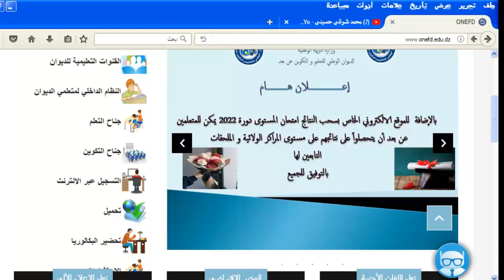يمكنك الحصول على نتيجتك الخاصة بامتحان المستوى 2022 حتى وإن لم تتمكن من ذالك من الأنترنت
يمكنك الحصول على نتيجتك الخاصة بامتحان إثبات المستوى دورة ماي 2022  حتى وإن لم تتمكن من ذالك من الأنترنت وذلك بعد الإعلان الذي أعلنه الديوان  الوطني للتعليم والتكوين عن بعد مؤخرا تابع الفيديو لتتعرف عليه .